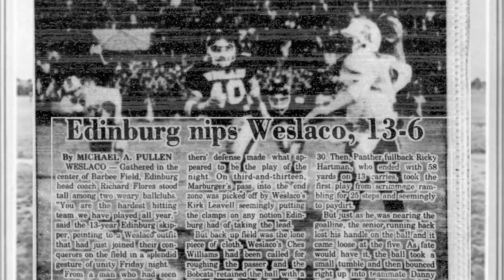Football Highlights: Bi-District Playoffs-Weslaco High 16, Edinburg 13, F OT